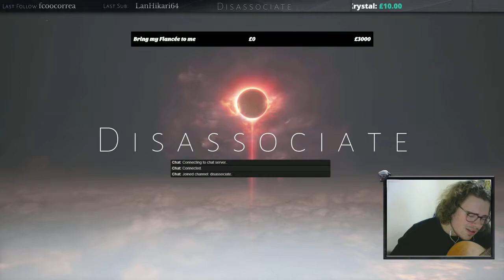George Armstrong: Shawn Mendes - In My Blood (cover)